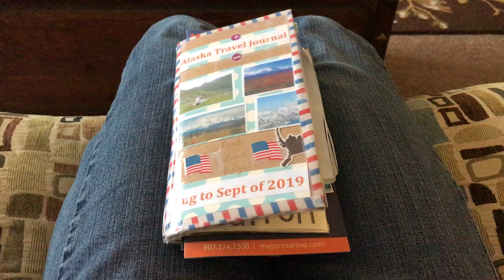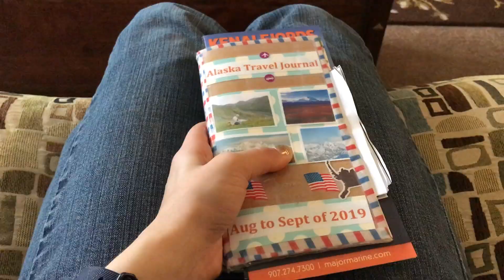Alaska Travel Journal Flip Through 2019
Travel music Final cut pro
Travel journal Flip Through #1